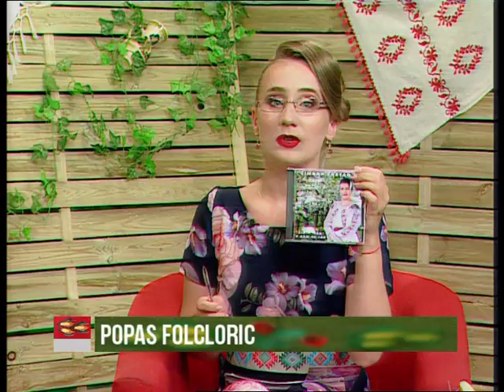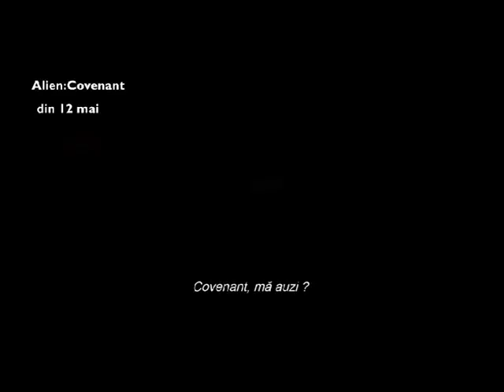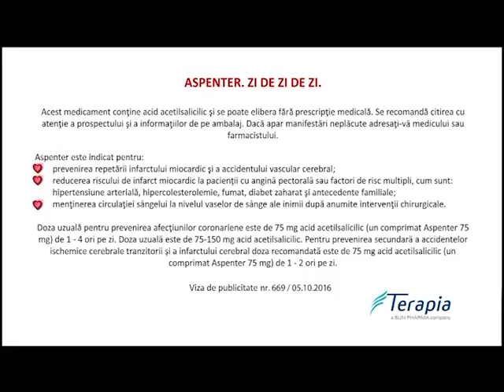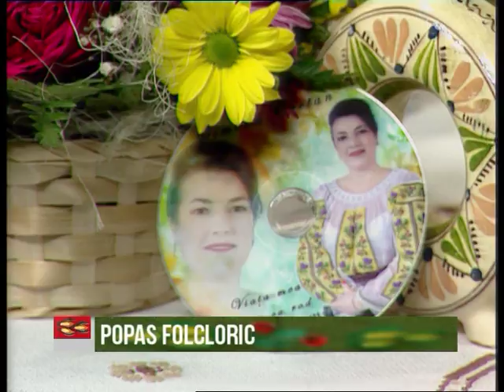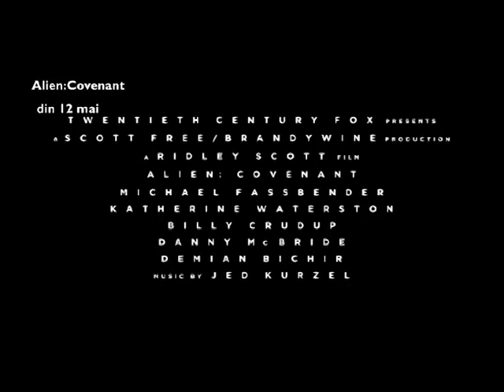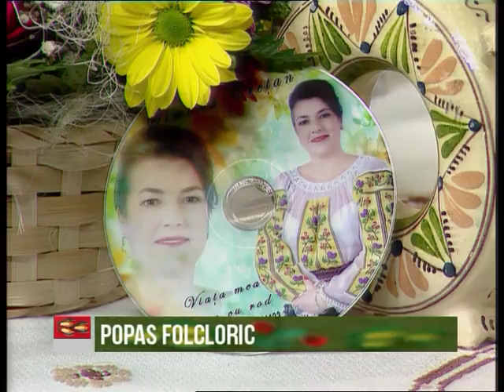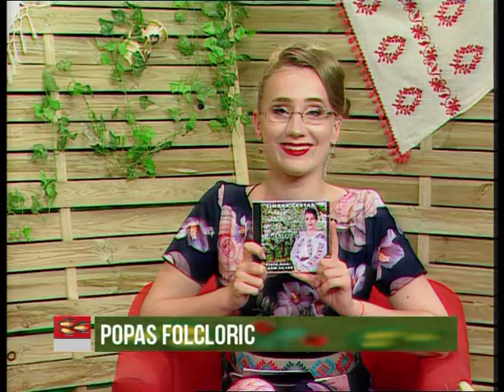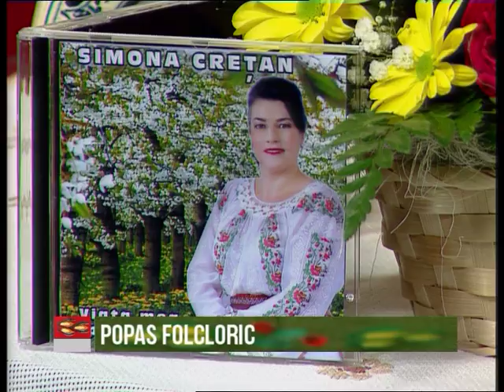Popas folcloric - 12.05.2017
Sportiva şi artista. Aceatsa este Simona Cretan. Interpreta de muzica populara a revenit la Alege TV cu noutati muzicale. Simona Cretan ne-a prezentat cel mai recent album al ei, abia lansat, şi ne-a vorbit despre viata de artista, sportiva, dar şi mama, intr-o noua editie a emisiunii Popas Folcloric.